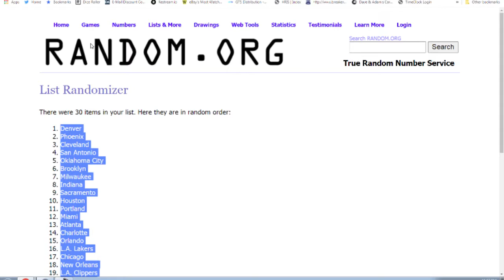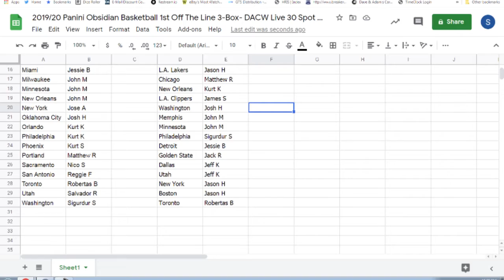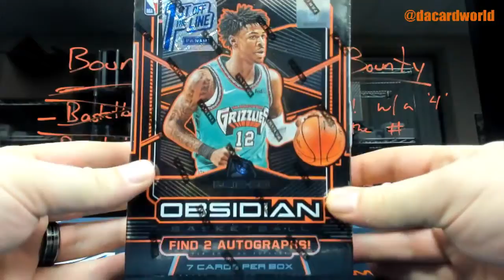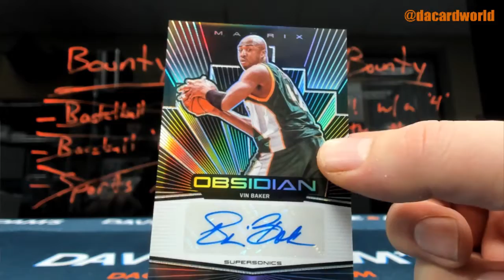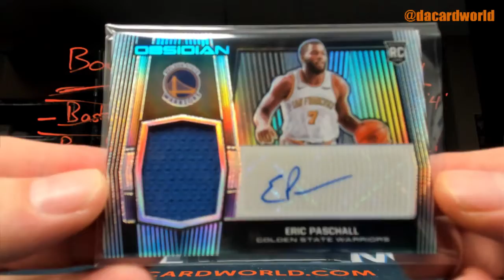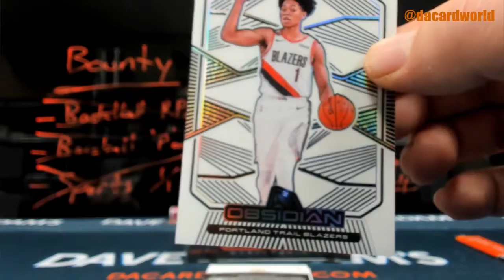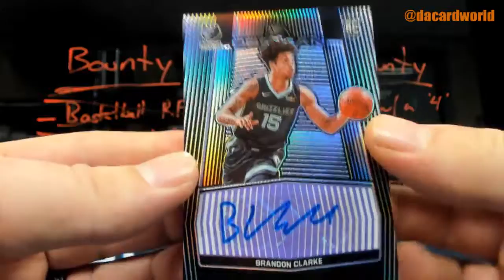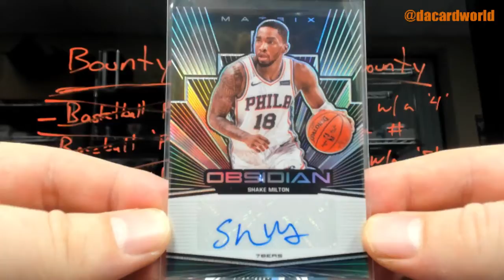2019/20 Panini Obsidian Basketball 1st Off The Line 3-Box- DACW Live 30 Spot Random Team Break #6